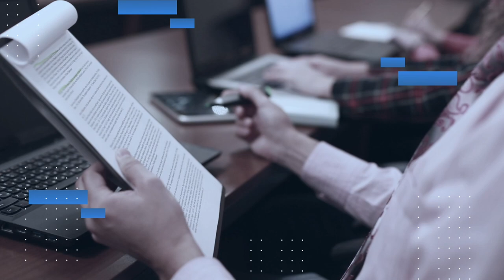Rankings de Prudential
Prudential Financial y sus subsidiarias han sido rankeadas en los primeros lugares por especialistas en el mundo financiero.